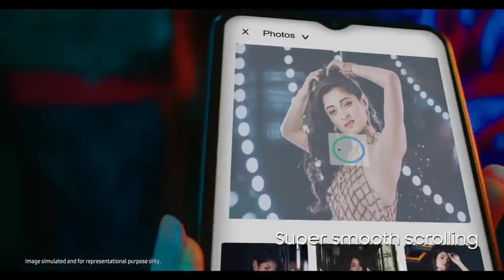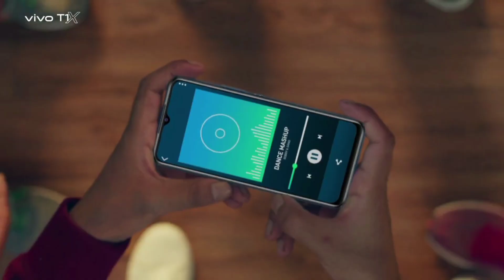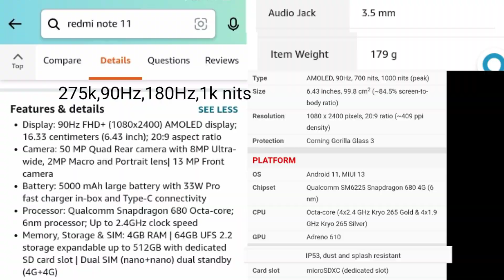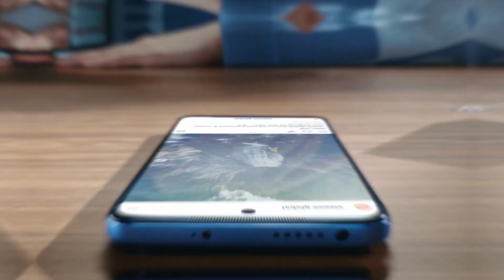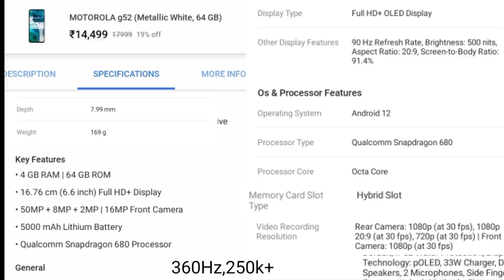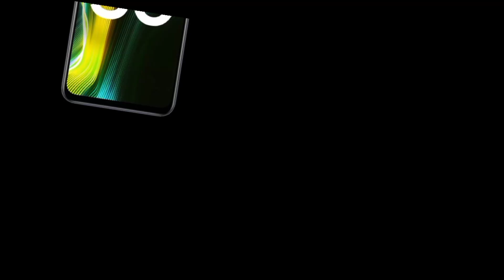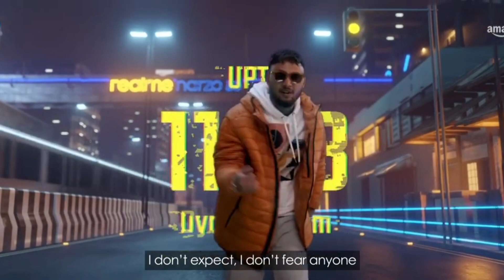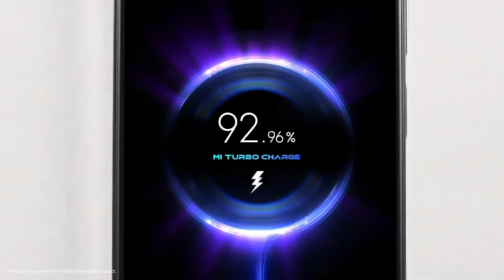Top 5 Best Smartphone 12000 In February 2023 | Best Phone Under 12000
Hi dosto is video maine aapko kuchh phones ke baare me bataya hai jise aap is time per buy kar sakte ho 12000 ke under me And ye sabhi phone is price range ka sabse best And value for money smartphone hai ok To video ko last tak dekhte rahiyega

1. best phone under 12000
2. best phone under 12000 in february
3. best smartphone under 12000
4. best mobile under 12000
5. best phone under 12000 in 2023
6. best gaming phone under 12000
7. best camera phone under 12000
8. gaming phone under 12000
9. camera phone under 12000
10. smartphone under 12000